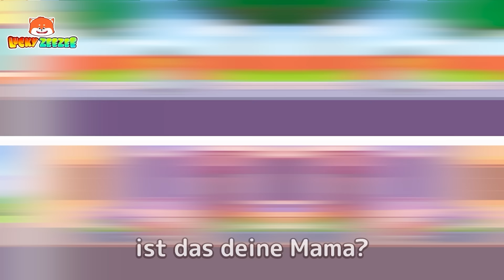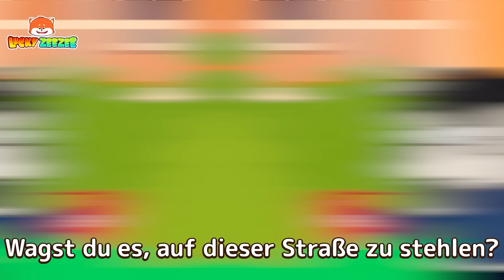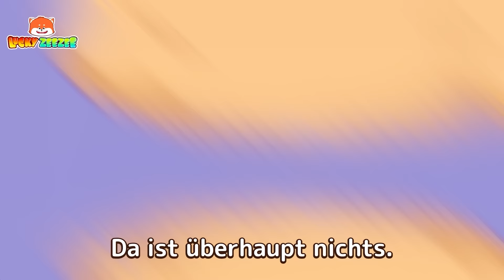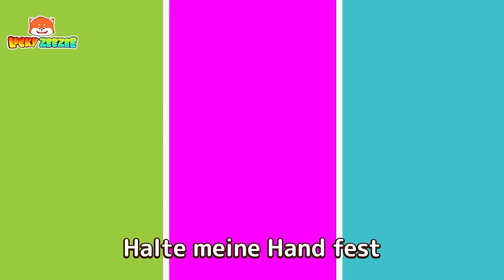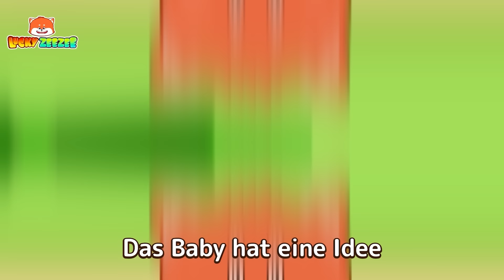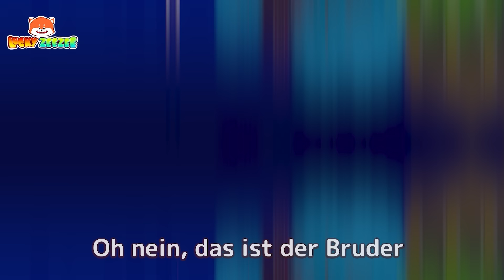Welchen Polizisten mögen Sie am liebsten? | Videos für Kinder | Lucky Zee Zee Deutsch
- Welcher Polizist ist der Lieblingspolizist Ihres Kindes und eine lustige Zeichentrickserie auf Deutsch?